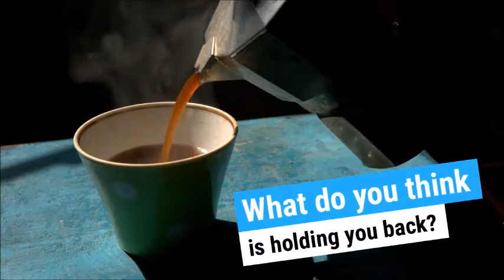HOW TO REALLY BE AUTHENTIC (HINT YOU ALREADY ARE). W/CURT BONNEM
Join the Narrator's Cup of Joe & Curt Bonnem the award-winning, professionally trained multi-media performer. Curt has traversed the globe between stage, screen, and booth for almost four decades. From Shakespeare to musical theater, comedy juggling and magic, fronting a rock band to narrating audiobooks. In this talk Curt talks about what it really means to be authentic as a performer and how to think about Networking.